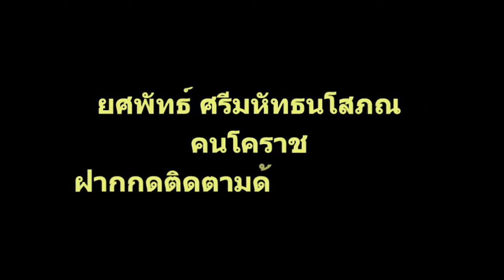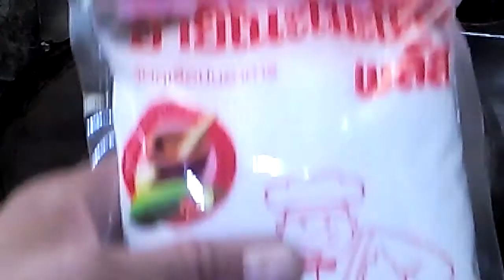ผัดหมี่โคราช